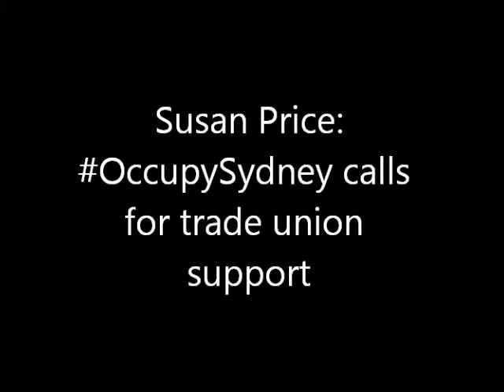OccupySydney seeks trade union support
In the wake of the violent dispersal by NSW Police of the peaceful OccupySydney protest camp in Martin Place, Sydney, at dawn on October 23, the occupation's Outreach Working Group has stepped up its calls for trade union support while it prepares to resume the occupation. OccupySydney Outreach Working Group volunteer Susan Price explains.